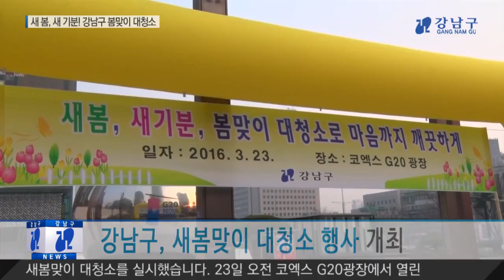새 봄, 새 기분! 강남구 봄맞이 대청소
강남구는 새롭게 시작하는 봄을 맞아 깨끗하고 상쾌한 강남구를 만들기 위해 새봄맞이 대청소를 실시했습니다.

23일 오전 코엑스 G20광장에서 열린 이번 행사에는, 클린서포터즈, 자원봉사자, 환경미화원, 구 직원 등 총 1000여명이 참석해 한 시간 동안 영동대로와 삼성동 일대를 청소했습니다.

참가자들은 버스정류소와 화단 구석구석 숨어있는 담배꽁초와 종이컵, 캔 등을 찾아내고, 겨우내 염화칼슘과 분진 등으로 지저분해진 가드레일과 도로도 물청소로 말끔히 씻어냈습니다.

또 빗물받이 등 하수처리시설의 상태를 정비하고, 바닥에 붙어있는 껌과 이물질들을 제거하며, 선진 시민의식으로 깨끗한 도심 만들기에 앞장섰습니다.